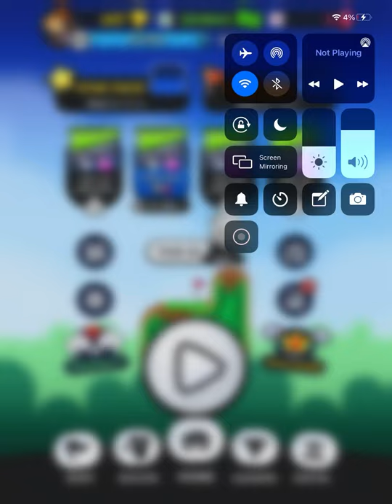My Locker-Golf Blitz (Read Description)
This is my locker in golf blitz.

Comment if you want a friend request

Friend Code For Golf Blitz-HNQ5MX